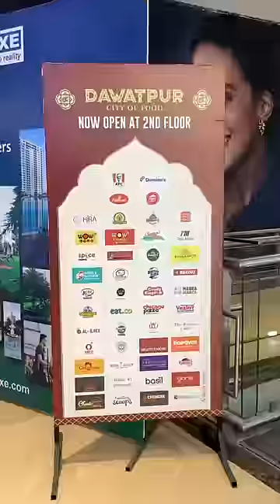Fried Chicken🍗food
This is a mini food vlog and food review of my recent visit to the famous fast food chain popeye’s. Popeye’s is a leading fast food chain in America and are well known for their fried chicken. I visited their outlet on their opening day in Delhi. I tried their fried chicken and chicken burger and surprisingly both the dishes were extremely unique and delicious. I had a great time trying out these food item. Hope you guys enjoy the video !